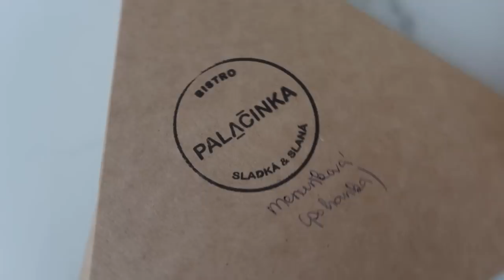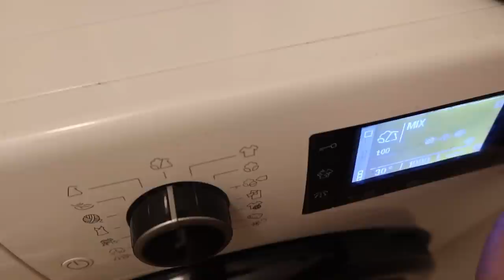VLOG | Moje narozeniny, fashion week & tip na úklid!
Moc se omlouvám za zpoždění s vydáním tohohle videa! ❤️ Brzy začnu zase natáčet pravidelně, můžete se těšit na spoustu letních vlogů! Zatím mě určitě sledujte na Instagramu, kde jsem aktivní denně. xx

Nanohoubička - tu naší konkrétní už jsem nenašla, ale asi to bude všechno stejné